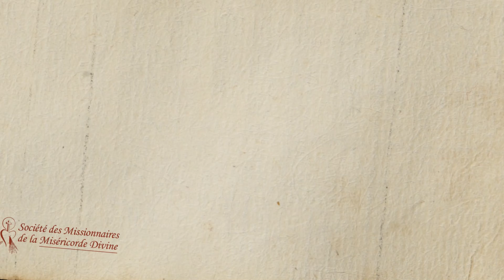« Quand vous aurez élevé le fils de l’Homme, vous comprendrez que je suis » (Jn 8,28) Abbé M. Gillet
Pour que ce carême 2022 nous permette de grandir dans l'amour de Dieu et du prochain, nous vous proposons une vidéo par jour, par un membre des Missionnaires de la Miséricorde Divine.

Musiques:
Ubi Caritas - Ola Gjeilo (cover by Kings Return)
Ubi Caritas - Ola Gjeilo (cover by Zero8)